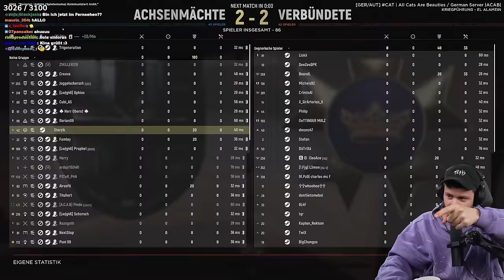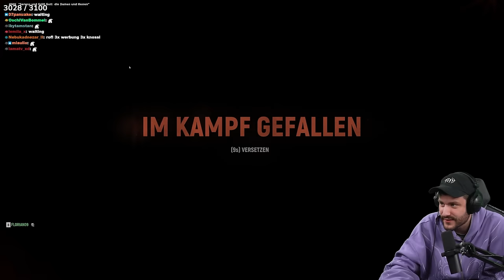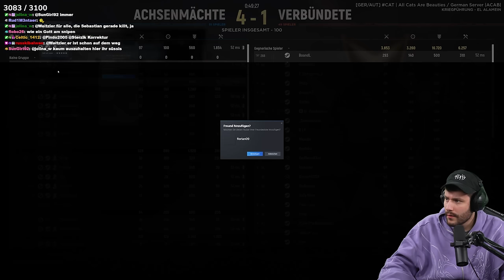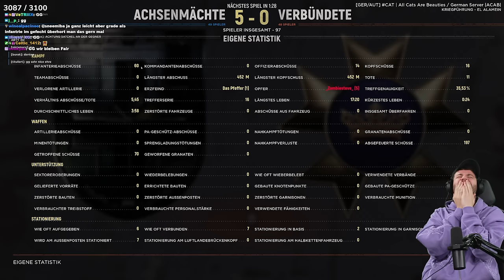60 Kill Sniper Game in Hell let Loose!!!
Meine absolut beste Runde jemals.

Werbung
Epic Games Creator Code: DERSTERZIK